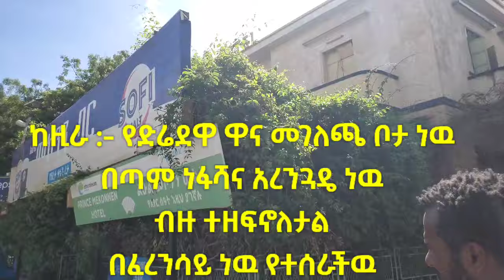ብዙ የተዘፈነላት ከዚራ | kezira Dire Dawa | Kezira Vlog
Explore the vibrant city of Dire Dawa Kezira through our latest vlog! Join us on a captivating journey as we uncover the hidden gems, cultural richness, and everyday life in this fascinating Ethiopian city. From bustling markets to historical landmarks, experience the essence of Dire Dawa Kezira like never before. Don't miss out on the unique flavors, sounds, and sights that make this city truly special. Hit play and embark on an unforgettable adventure with us! 🌍